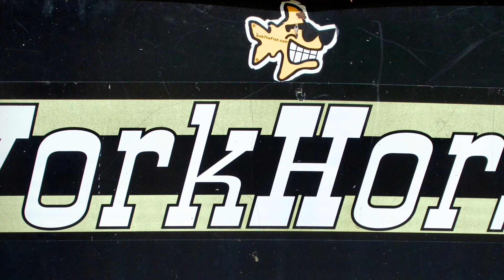at Kara & Bob's Farm - August 1st, 2023 Perfect Symphony by Ed Sheeran & Andrea Bocelli